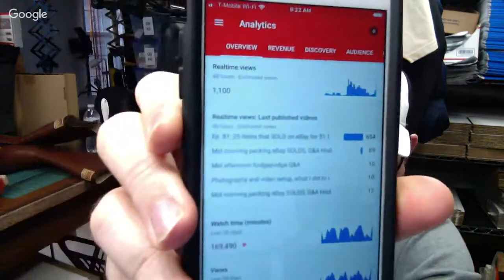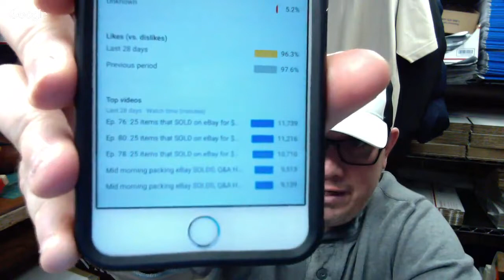Mid morning packing eBay SOLDS, Q&A Hodgepodge 22Feb2019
26" x 32" Poly Mailers Shipping Envelopes Bags Waterproof/Self Sealing/2.5 Mil/White/150 Pack

13" Heavy Duty EZ Carton Resizer Box Size Easy Resize

700ft x 12" Small Bubble Cushioning Wrap 3/16

143 Pieces Zipper Repair Kit Zipper Replacement Zipper Rescue Kit with Zipper Install Pliers for Bags, Jackets, Tents, Luggage, Sleeping Bag